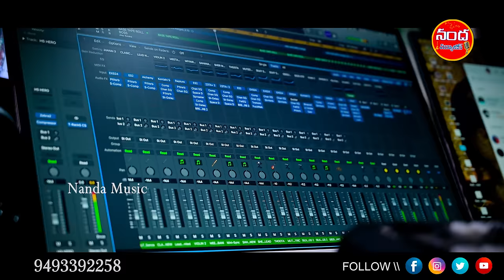KOMURAVELLI MALLANNA UYYALO FULL SONG 2024 || SINGER LAVANYA || NEW MALLANNA SONGS || NANDA MUSIC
LYRICS & PRODUCER : NANDA NARESH
SINGER : LAVANYA
DOP : JEEVAN BATTU
EDITING : LASYA BATTU

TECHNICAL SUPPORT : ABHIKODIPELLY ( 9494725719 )